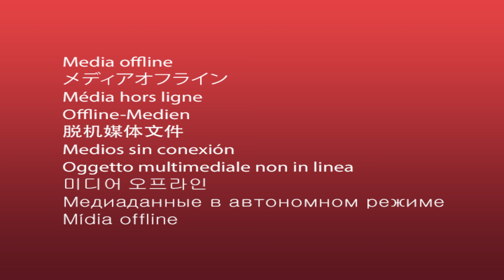Авьяаслаг багачууд | дугаар 32 | Г.Тэнүүн